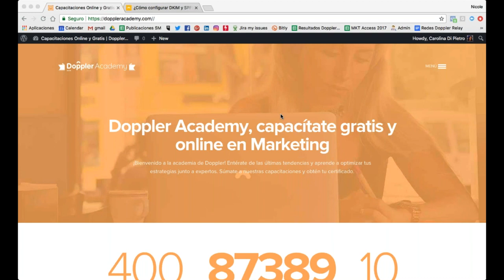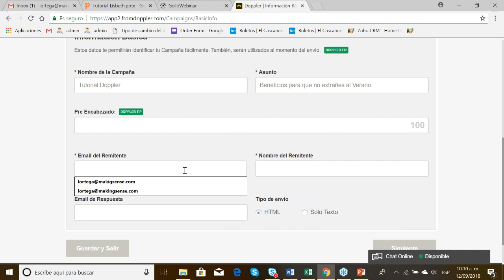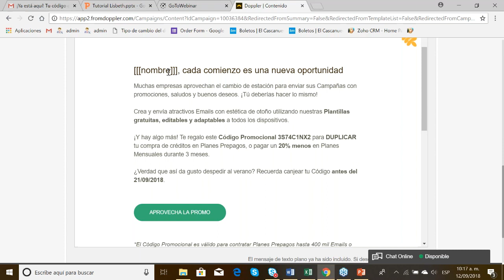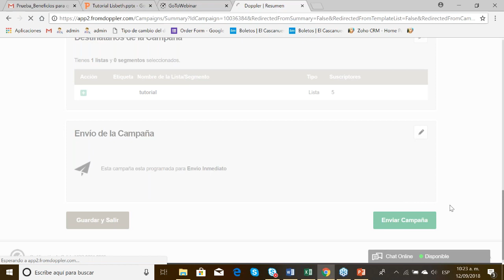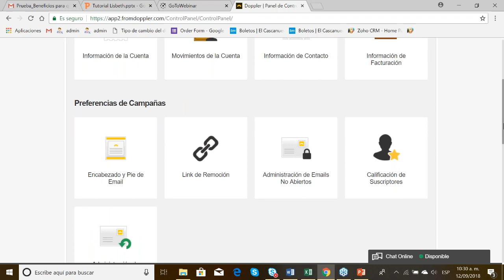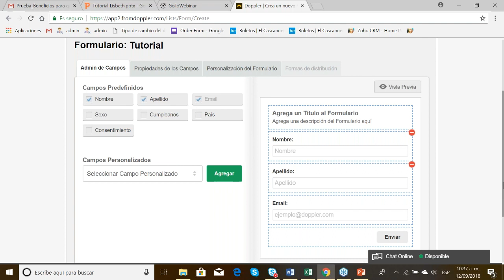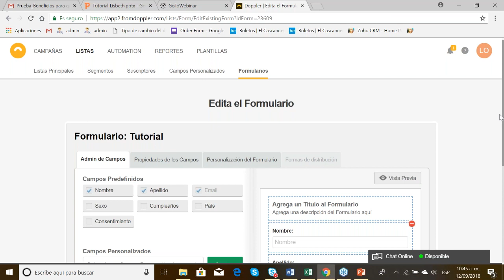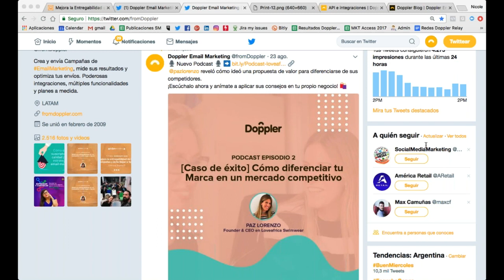Mejora la Entregabilidad de tus Campañas y evita llegar a Spam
¡No temas caer en las garras del Spam! En este Tutorial verás las funcionalidades de Doppler en materia de Entregabilidad, para que tus Campañas logren su objetivo final: la Bandeja de Entrada de tus Suscriptores.

Ahora que ya sabes todo lo que podemos ofrecerte, sólo resta ingresar aquí para registrarte y obtener tu cuenta en Doppler =

Si lo que necesitas es información para aprovechar Doppler al máximo, te recomendamos nuestro Help =

¿Quieres conocer las últimas noticias sobre Email Marketing? No dudes en consultar nuestro blog.

¡No te pierdas los Webinars y capacitaciones de Doppler Academy! Son online y gratis =

¿Quieres conocer más sobre Doppler? La aplicación más simple y efectiva para hacer Email Marketing.